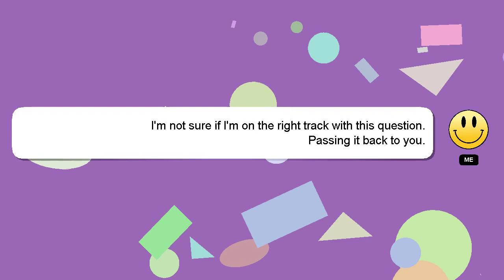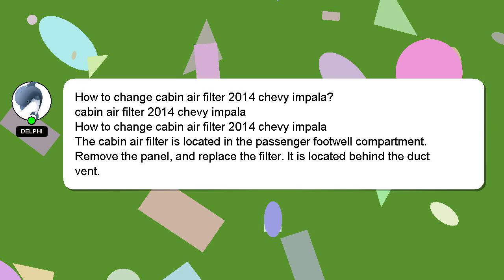How to change cabin air filter 2014 chevy impala?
Let me give you a quick introduction about myself, Hi, my name is Delphi, nice to meet you. I am here to provide you with assistance in answering your questions. - How to change cabin air filter 2014 chevy impala?

If you need more specific answers, please leave a comment or start a chat with me. I will express my appreciation for your answer by 'hearting' it.

*1 What we are experimenting :*